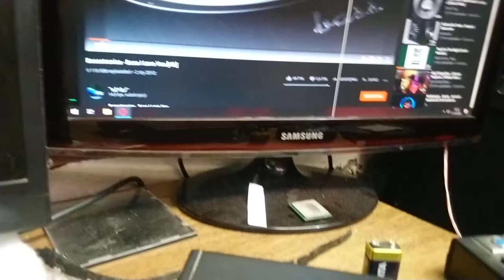Stx 38/550 zasilany ze wzmacniacza 15W D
Pam 2x15W Class D
STX 38/550AE
PA100HF

Bas był tylko wyparował coś.